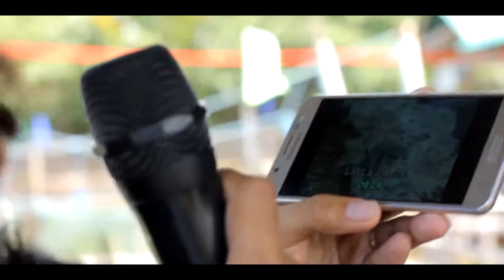Video footage of Canon 60d with Canon 50mm lens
A sample video using Canon 60D with 50mm Canon lens.